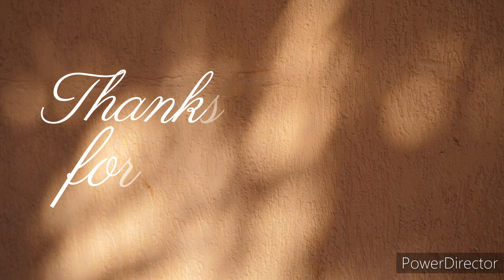Top 5 haunted locations: Florida